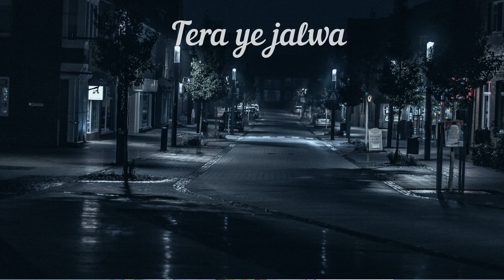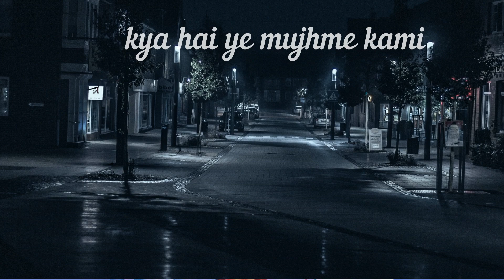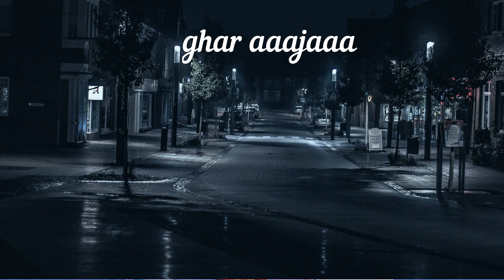Din Raat | Lifafa | Lyrics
First underground Music on channel
🎧 - Din Raat
🎤 - Suryakant Sawhney
🎼 -  Lifafa

Feelings are much like waves, we can't stop them from coming but we can choose which one to surf.
Never speak out of anger, never act out of fear, never choose from impatience, but wait and peace will appear.
One thing you can't hide is when you're crippled inside Fame is a vapor, popularity an accident. Riches take wing. Only one thing endures. And that is character.
Instead of resisting any emotion, the best way to dispel it is to enter it fully, embrace it and see through your resistance.
 The sign of intelligent people is their ability to control emotions by the application of reason.
Our feelings are our most genuine paths to knowledge. There is no fire like passion, there is no shark like hatred, there is no snare like folly, there is no torrent like greed.
Everyone wants to escape sometimes.
Our emotions are the driving powers of our lives.
People hate those who make them feel their own inferiority.
The world is a tragedy to those who feel, but a comedy to those who think.
I envy people that know love. That have someone who takes them as they are.
 Swift instincts leaps; slow reason feebly climbs.
Experience is not what happens to you it’s how you interpret what happens to you.

This song only for advertisement of channel and  promotion of artists